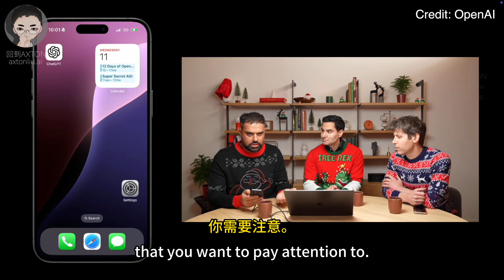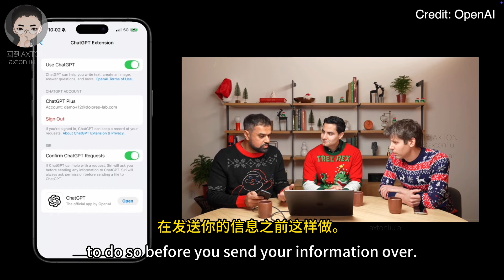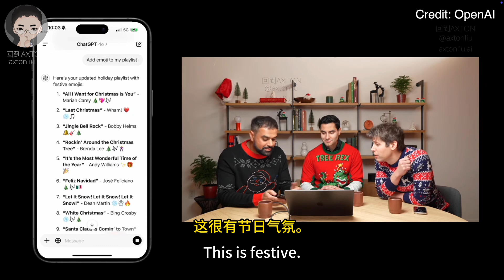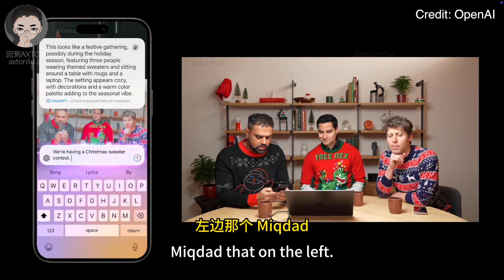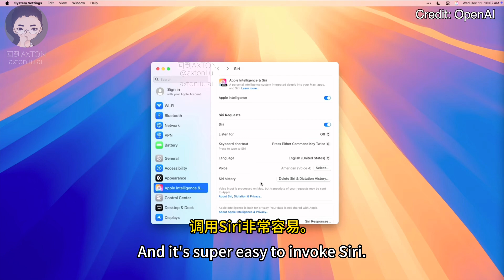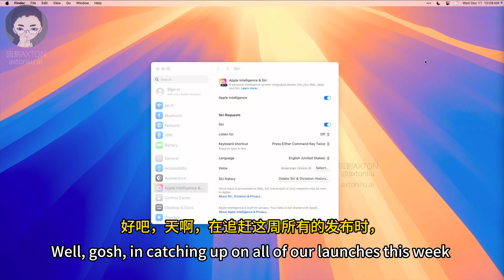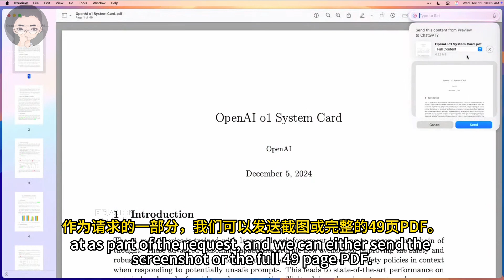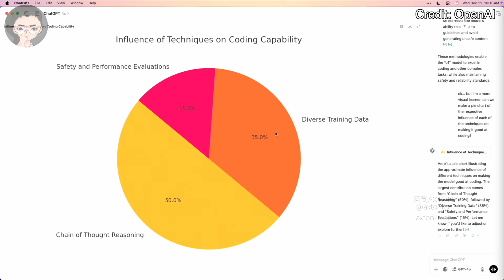OpenAI 在疯狂地暗示什么？ChatGPT 与 Apple 智能紧密集成 ｜ OpenAI 12天「第5天」| 回到Axton